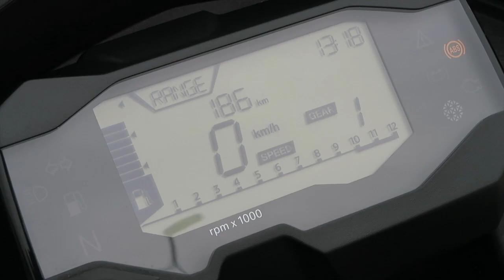Visitamos los embalses con la BMW G 310 GS. Newsletter BMWRiders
Rodar en moto por un embalse que no hace mucho era pasto de las aguas, sobrecoge. Primero, por el paisaje desolador, descubriendo pedruscos perfectamente alineados que siguen marcando las lindes de las tierras de los que allí vivían. Estremece también por el terreno desértico y sin vestigio de vida alguna que muestra debido a la acción del agua durante décadas, aguas que al retirarse por la sequía han dejado a la vista un paisaje lunar, como el embalse de Almendra, en Salamanca. Y porque no dejas de pensar que donde pisa la moto, no hace mucho, era una inmensa laguna.
Por el contrario, me ha admirado el poderío de la nueva BMW G 310 GS, que ha superado con creces la dura prueba impuesta, rodando con solvencia por todo tipo de terrenos (tierra, barro, piedras sueltas, losas de tamaños varios, etc) y en todo tipo de condiciones (había que ver cómo circulaba por la A-1, de noche, bajo una cortina de agua que caía con furia como si los dioses quisieran apagar la sed de campos y valles de golpe), haciendo honor a la familia GS a la que pertenece.

Créditos: Jose María Alegre